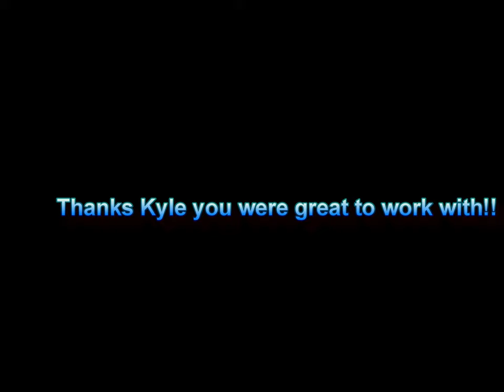Shed Season Turns Into Antler Art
This is the story behind Hit N Miss one of our favorite and most ellusive deer we're after.  We have been chasing him for two seasons.  We will share with your our story and how we came to have this AMAZING piece of art made.  There is a sweet time lapse video included   Thanks Kyle!!